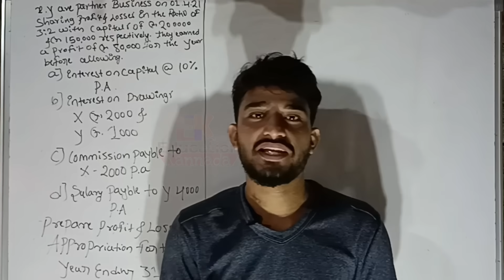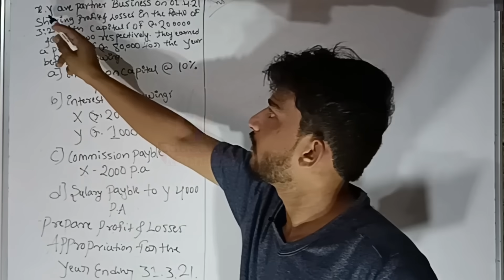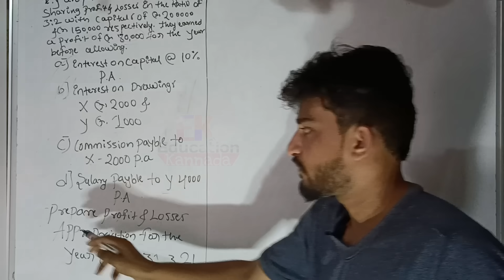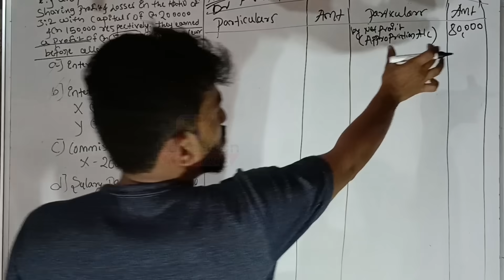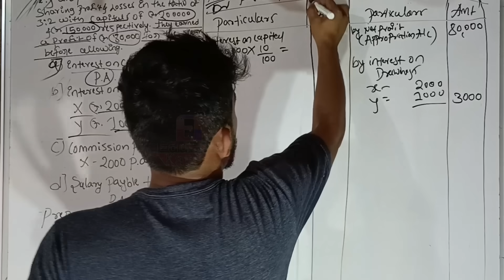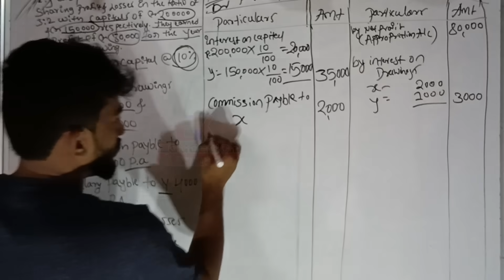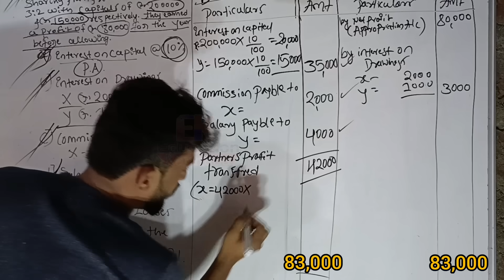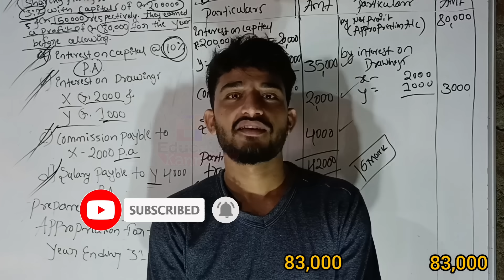2nd PUC Accountancy Profit & Loss Appropriation Account 6 Marks Problem Fix Solution 🔥 |(In Kannada)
Today in the video we have telling about Karnataka 2nd puc accountancy class Discussion problems profit And Loss Appropriation Account solution thanks